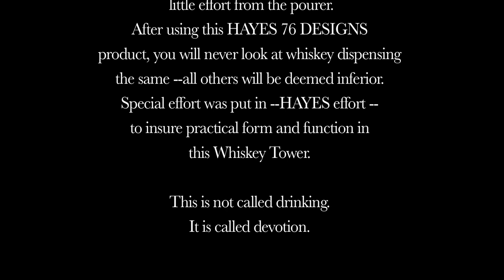Wooden Whiskey Dispenser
I made a whiskey dispenser from reclaimed wood, pipe and a glass bottle.  In my last video (wood and nail bottle opener), my opening was an homage to Star Wars.  I thought I do that again with this video. Any guesses on what the opening to this video is meant to emulate?